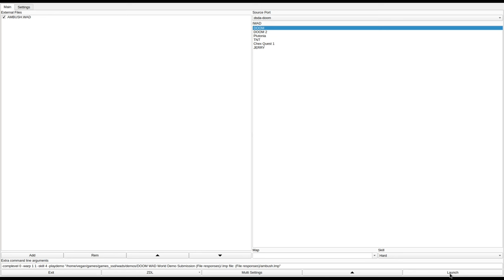DOOM 1 - AMBUSH.WAD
added to the Hall of Shame for an unmarked door that's practically required to finish the level, unless you want to try your luck getting past the room with 11 barons with only a chaingun (if you found it) and shotgun.
called "ambush.zip" in the /idgames FTP.
created by Mattias Widmark on May 12th, 1994 (file is dated 1980).
from the .txt file included with the WAD:
"This is another homemade DOOM level, created using DEU 5.0. Enjoy!"